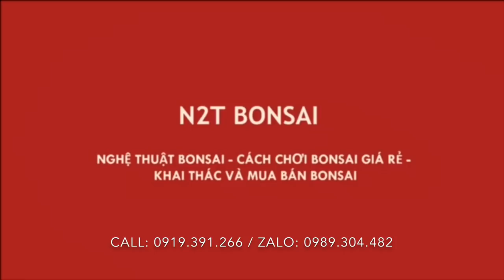TRẮC LŨA HIẾM DÁNG THÁC ĐỔ 35 TRIỆU VÀ NHỮNG CÂY BONSAI ĐẲNG CẤP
Những cây bonsai đẳng cấp nhất đất Hà Đông